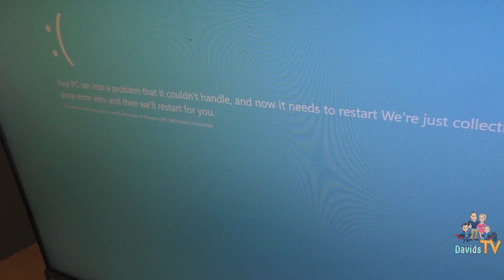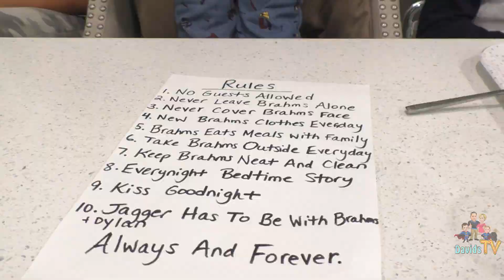Brahms the Boy in Real Life Skit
Brahms the Boy in Real Life Skit. A doll comes to the door and the kids must play by its rules!

DavidsTV is a fun family channel where we vlog, do skits, pranks and fun family activities.